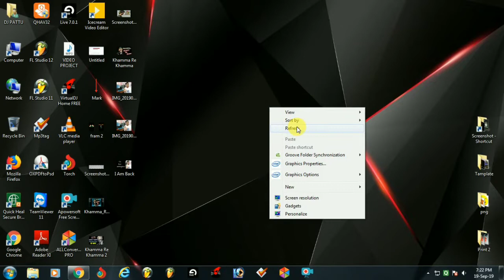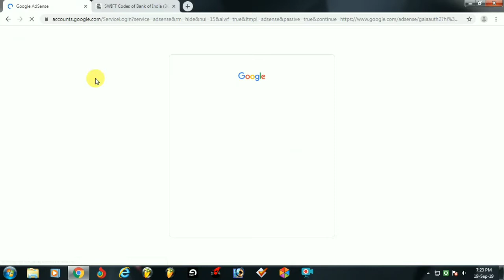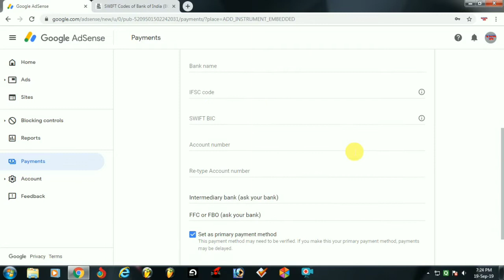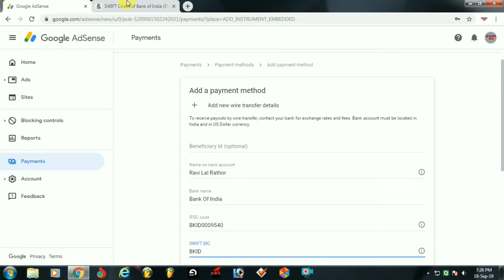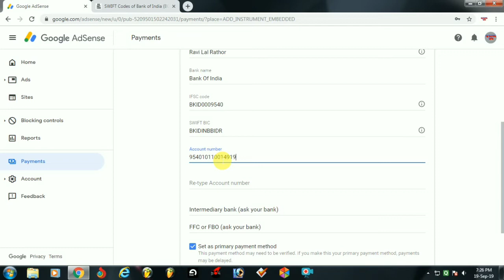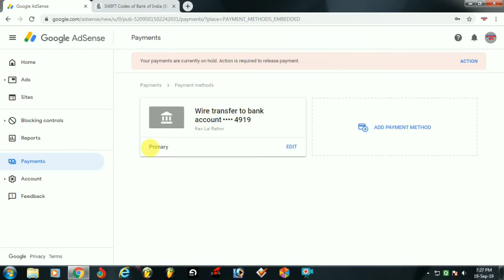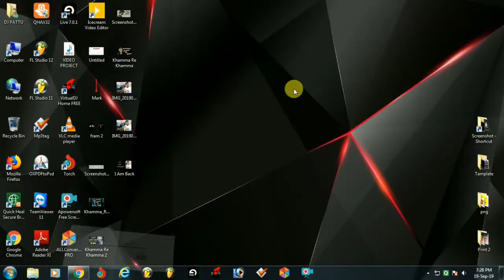Adsense Me Account Number Or Code Kaise Bhare ? VID 64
Hii Friends
Aap Apne Adsense Ke Khate Me Apna Account number kaise Daal Sakte Hai Or Sath Me Use Hone Wale Jo Code Hote Hai Unhe Aap Kaise Daal Sakte Hai To Aaj Ki Video Me Iski Puri Jankari Di Jayegi .